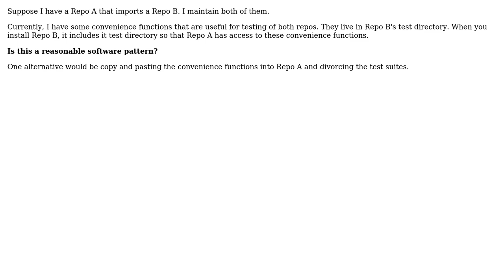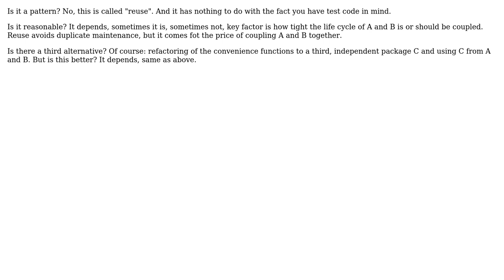Software Engineering: Should I share test code between different repositories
With thanks & praise to God, and with thanks to the many people who have made this project possible! | Content (except music & images) licensed under CC BY-SA | Music | Images & others | With thanks to user Garrett user Doc Brown and the Stack Exchange Network Trademarks are property of their respective owners. You are responsible for your own actions.